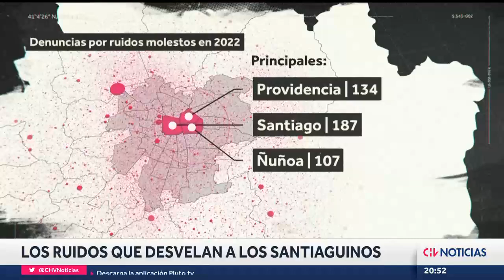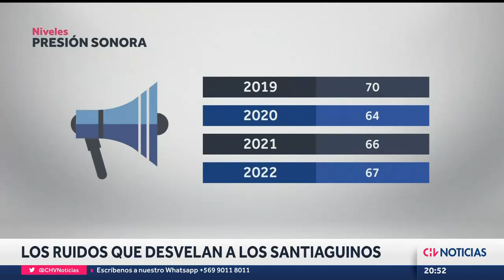LOS RUIDOS que desvelan a los santiaguinos: 400 mil personas tienen trastorno del sueño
Providencia, Santiago y Ñuñoa, son algunas de las comunas más ruidosas de la capital, según datos del Ministerio del Medio Ambiente.

Informe: Andrea Moreno Espinosa.
Camarógrafo: Claudio Lineros.